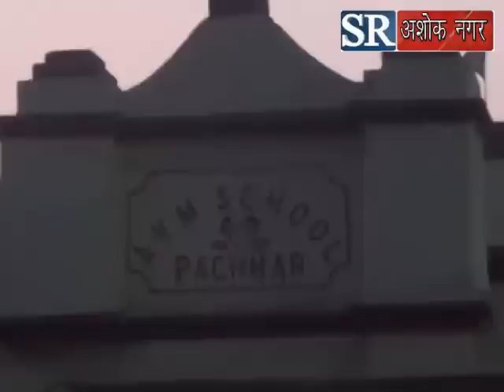विधायक जजपाल सिंह जज्जी पहुँचे अंडरब्रिज की संभावनाएं तलाशने।